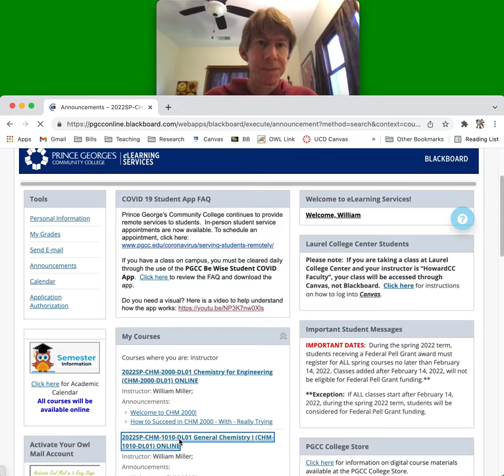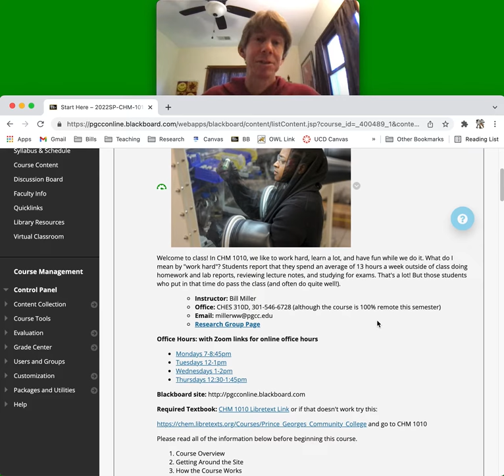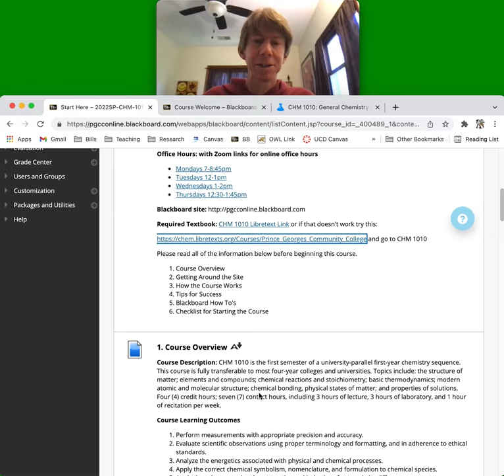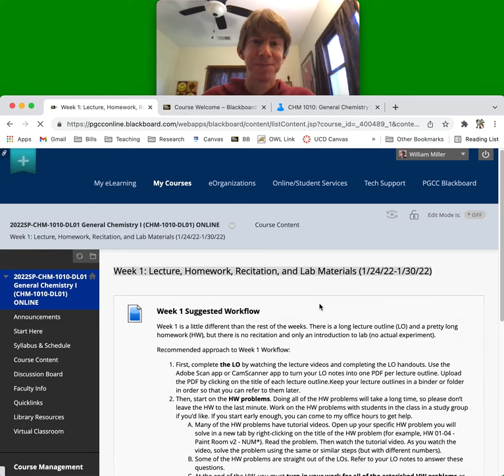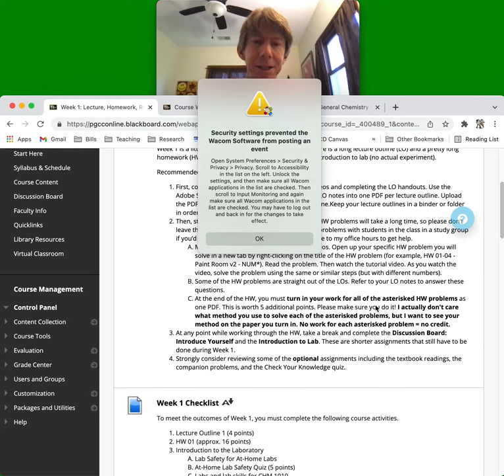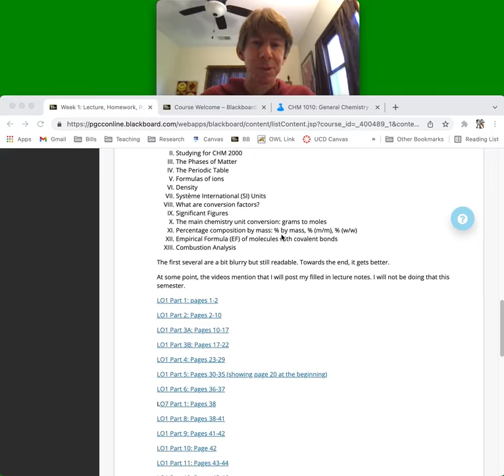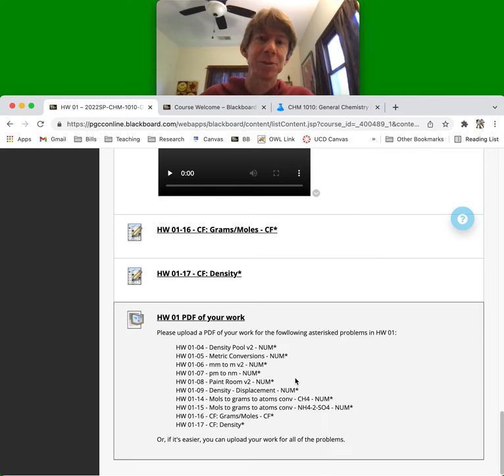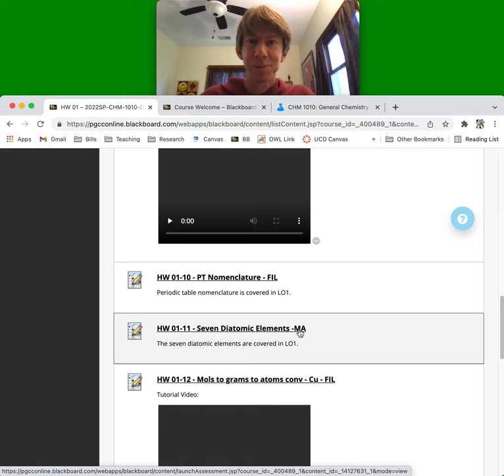CHM 1010 Week 1 Video